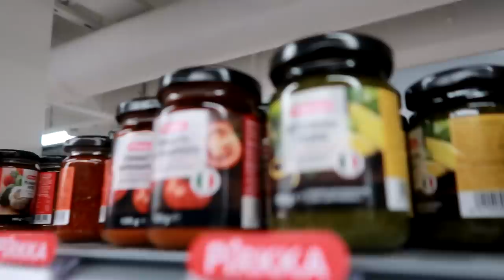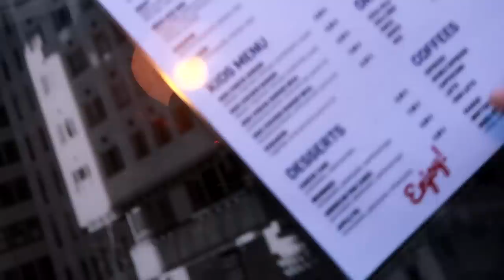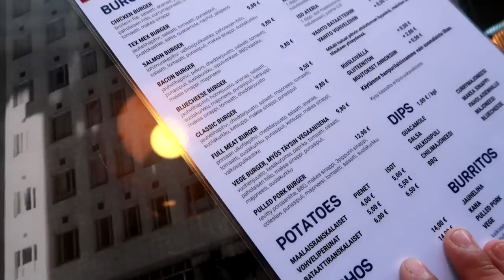Atsisveikinau su Viljamu | Važiuoju naktį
Music
Daina
Make Me Move
Atlikėjas
Culture Code, KARRA
Licenciją „YouTube“ suteikė
AEI (atstovauja įmonei „NCS“); ASCAP, Featherstone Music (publishing) ir 6 muzikos teisių asociac.